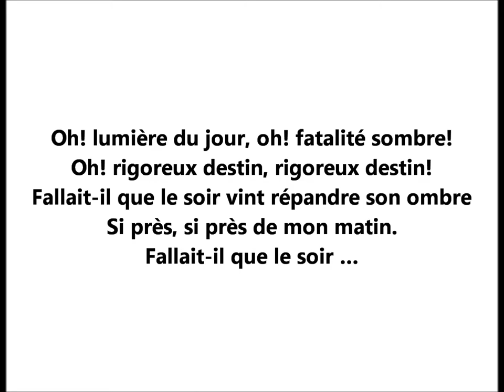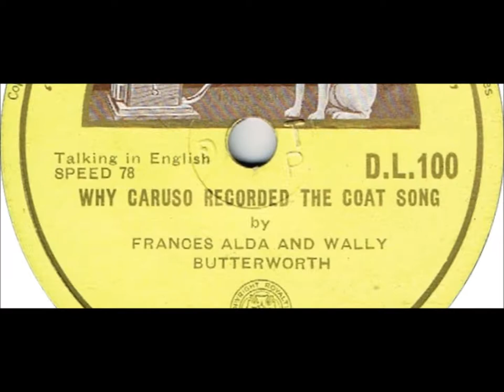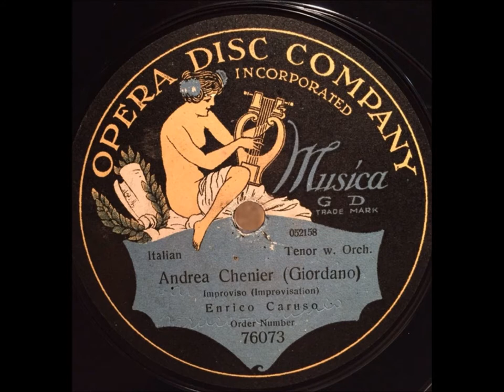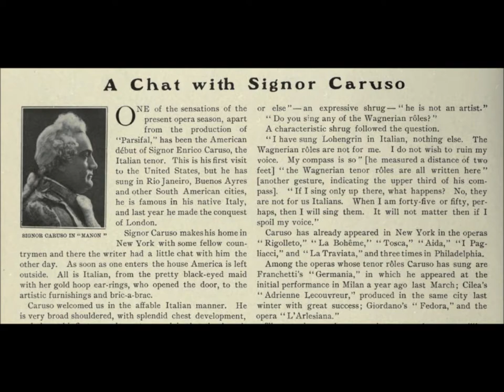Enrico Caruso "O lumière du jour" Anton Rubinstein opera Néron (Nero) 1917 = Jules Barbier libretto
Enrico Caruso sings  "Oh! Lumière du jour" from Act II of Anton Rubinstein's opera Néron (Nero).

Libretto by Jules Barbier.

Anton Rubinstein lived from 1828 to 1894.

This was recorded on April 15, 1917.

Oh! lumière du jour, oh! fatalité sombre,
Oh! rigoreux destin, rigoreux destin!
Fallait-il que le soir vint répandre son ombre
Si près, si près de mon matin.
Fallait-il que le soir …

En vain, en vain je poursuivrais un bonheur ephémère
De mes vœux superflus, de mes vœux superflus!
Mon cœur ne battra plus sur le cœur d’une mère!
Je ne la verrai plus, je ne la verrai plus jamais.
Mon cœur ne battra plus ...

He was loved as the lead tenor in "warhorse" works--that is, in operas that stand the test of time, being produced often. But he also took risks, gambling on newly created roles (with no guarantee that the new opera would succeed) and also helping revive forgotten operas. He excelled in Italian and French roles. His voice was not suited for Mozart or Wagner.

The tenor's first recording session was in a hotel room in Milan on April 11, 1902.

One month earlier, Caruso enjoyed a triumph in the premiere of Franchetti’s opera Germania.  This led to the tenor making records.

On April 11, 1902, Caruso was paid by the Gramophone & Typewriter Company’s Fred Gaisberg to sing ten numbers into a recording horn in a Milan hotel room.  The fee was 100 pounds sterling.
The story about the company saying the fee was too high is apocryphal.

The tenor sang to piano accompaniment provided by Salvatore Cottone.

Gaisberg (either Fred or his brother Will) wrote “Carusso” on early wax blanks.

You could say this session as giving birth to a new era. Before 1902, opera recordings aroused little enthusiasm since voices on discs and cylinders were distant, often drowned out by surface noise.  Early opera recordings gave little satisfaction.

Caruso helped make gramophones respected because his voice recorded well (in addition to the tenor being a master of interpretation and having a voice that thrilled audiences when he sang in opera houses).  Before 1902, recording officials had difficulty convincing celebrities to make records since the final product was crude.  Some celebrities did make recordings in 1902 (Plançon, Van Rooy, Calvé, Scotti, Bispham, Renaud)--partly to earn large fees for little work, partly to satisfy curiosity about how they sound.  But Caruso’s success inspired many others.

On April 19, 1903, Caruso made seven recordings in Milan for the Anglo-Italian Commerce Company. These were released as blue-label Zonophone discs.  These are the first Caruso recordings to open with spoken announcements.

In late October 1903, three more titles were recorded in Milan for the Anglo-Italian Commerce Company.  These were issued by Pathé in two formats: cylinder and disc.  Opening spoken announcements on these three items are longer than on Zonophone since the company is cited.

Next, Caruso cut two titles for the Gramophone & Typewriter Company--the last Milan session.

Caruso’s records helped make him a star in opera houses, and Caruso’s success in opera houses helped record sales.  Discs brought wealth and fame to the artist, and tenor's name brought prestige to the Victor Talking Machine Company.